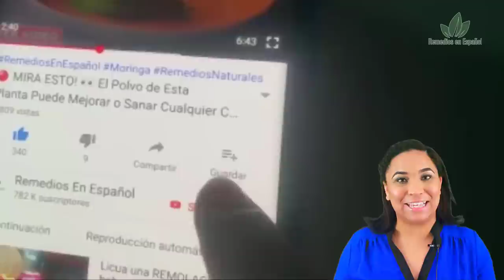🔴 El Antioxidante Más Potente del Mundo (DETÉN EL ENVEJECIMIENTO) Increíbles Beneficios 👨‍⚕️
Hoy les traemos una infusión con potentes antioxidantes para combatir los efectos de los radicales libres, y el envejecimiento prematuro.

Ingredientes:

1 Cucharadita de tomillo

1 Cucharadita de estragón

2 Vasos de agua